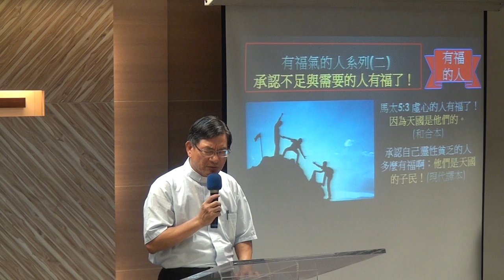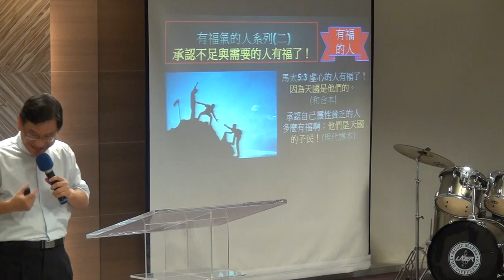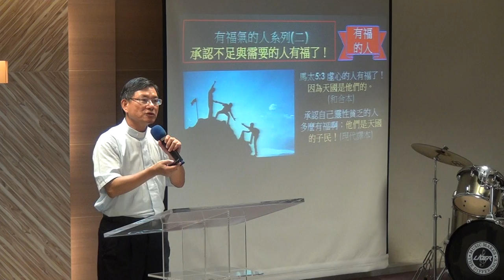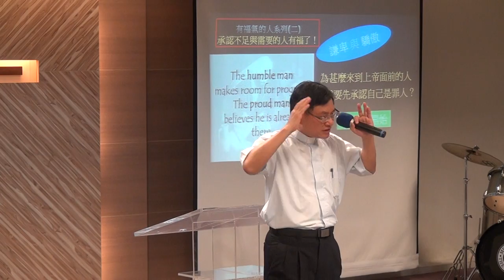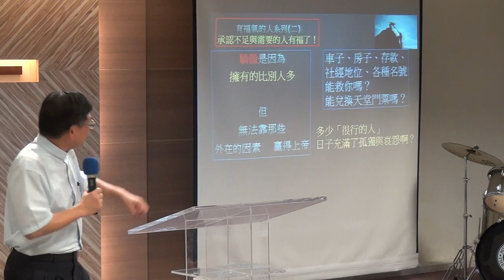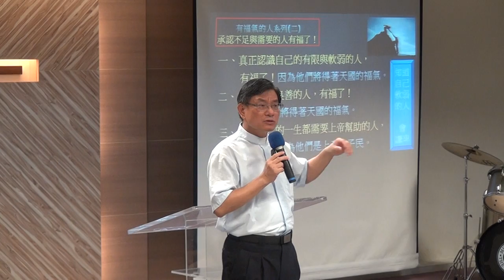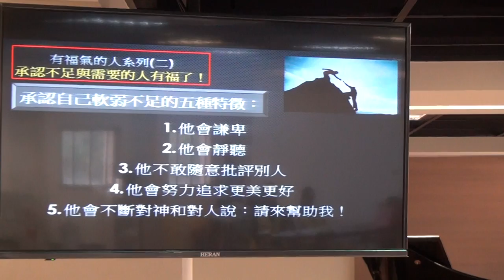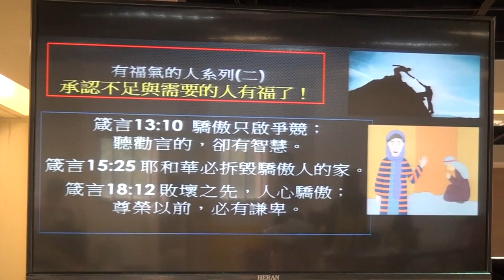20171203華語禮拜094627講道 有福氣的人系列(二)承認不足與需要的人有福了!